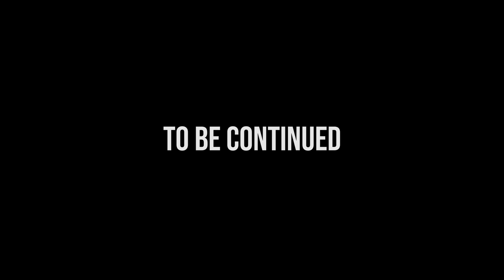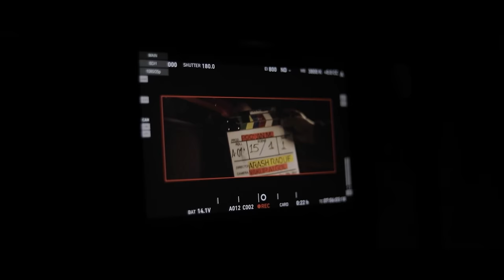Pooyan Mokhtari - ADAT (Official Video)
Director : Arash Raouf
Lyrics And Music : Pooyan Mokhtari
Producers  : Pooyan Mokhtari
Mix And Master : Pooyan Mokhtari

Lyrics :
سره هيچي نرو
Don’t leave for no reason
ول نكن دستمو
Don’t let go of my hand
من بهت عادت كردم
I’m used to you
از همه خستمو
I’m fed up with everyone around
، بيا بشه يكي شبو روزو
Come over and become my day and night
، بي بدونه تو بده اوضا
Things don’t go my way without you
نرو
Don’t leave
بيا ببين واسه تو چيدم من اين همه گل روزو
Come and see I’ve picked all these Roses for you
من دلم تنگ شده كه باز بشي مثه قبل توو دلي
I miss the time you were my one and only
تو دلت سنگ شده
Your heart has turned to stone
نبودي اصن اين مدلي
This isn’t you
ميكشيدي عشقمونو قلب رو بخار شيشه
You used to draw our love like a heart on the steam
واسه منو تو
For the two of us
مثه منو تو
Like the two of us
د بگو آخه كي ميشه ؟
tell me! Who’s gonna be?
هي ميشينم چش به راه
I sit waiting for you
هي نباشي اشتباه ميكنم
I keep making mistakes without you
اينا دورمو خالي ميكنن
Everyone leaves me alone
ميگن نمياي منو نميخواي
They say you’ll never come, you don’t want me
ته دلمو خالي ميكنن
They disappoint me
مي دونن زود قاطي ميكنم
They know I’m irritable
بيا برسون دلتو به خودم
Come over! Let your heart reach out me
This isn’t you
واسه منو تو
مثه منو تو د بگو آخه كي ميشه ؟
Like the two of us, tell me! Who’s gonna be?